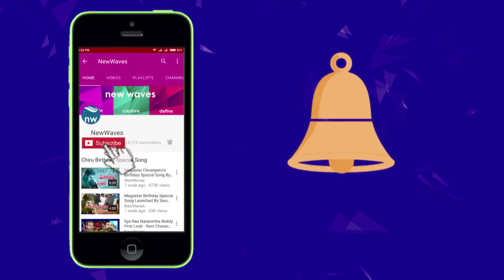Balakrishna NTR biopic Movie Shooting started today | Director Teja | New Waves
After months of contemplation, Teja got the golden ticket to helm the project which will hit the screens next year. On Thursday, the team assembled at Hyderabad’s Ramakrishna Studios to shoot a special teaser to announce the commencement of the project.